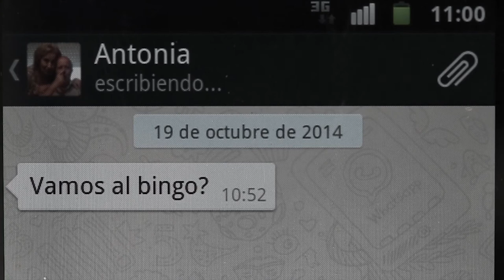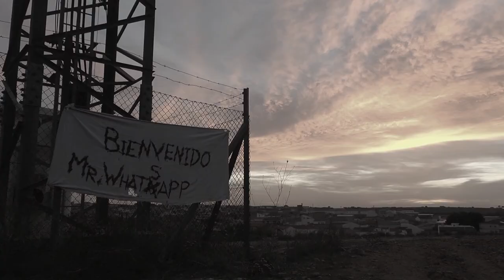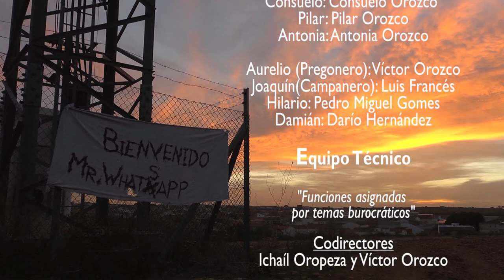Cortometraje "Bienvenido Mr WhatsApp"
Pieza finalista de la X edición del Certamen Universitario de Creación Audiovisual “Proyecta 2014” en la categoría “Maratón Berlanga”.

Miembros del equipo técnico: Ichail Oropeza, Víctor Orozco, Paula Salañer, Alba Piqueras, Luis Francés, Candela Izquierdo, Rafa Tomás

Organiza: Universidad CEU Cardenal Herrera. CEU Proyecta.